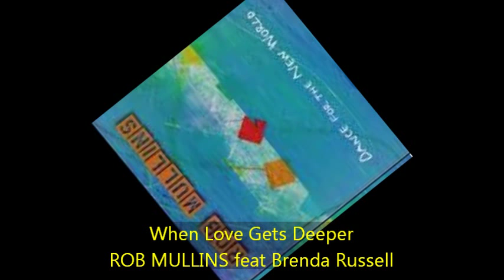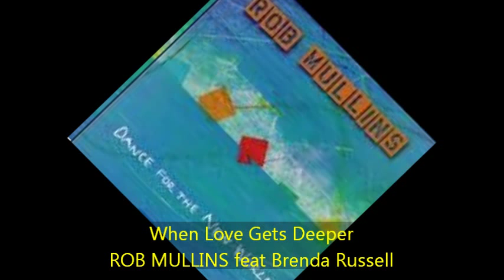Rob Mullins - WHEN LOVE GETS DEEPER feat Brenda Russell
from DANCE FOR THE NEW WORLD